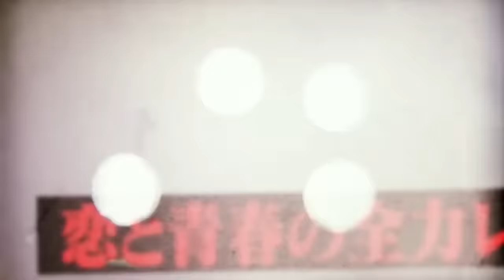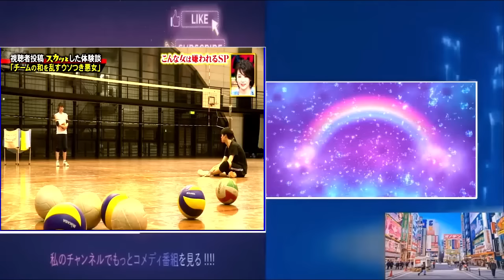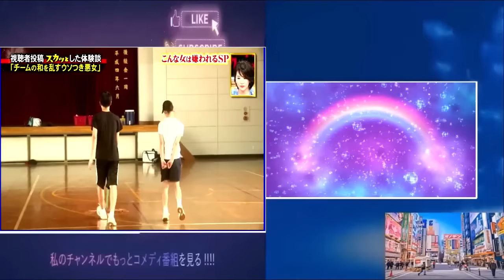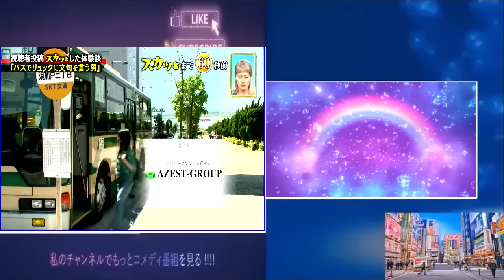【スカッとジャパン】「チームの和を乱すウソつき悪女｣ Vol 4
【痛快TV スカッとジャパン】2024